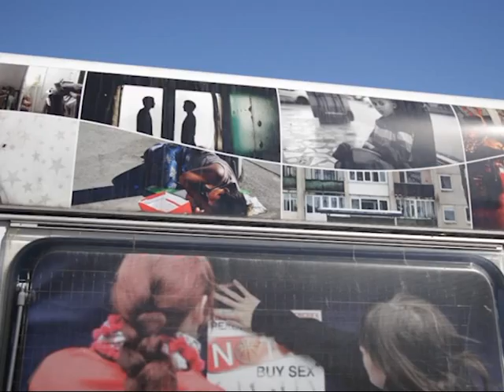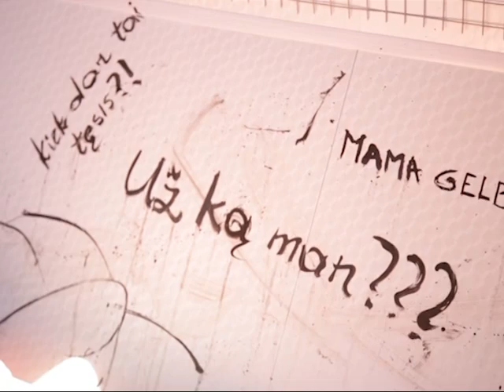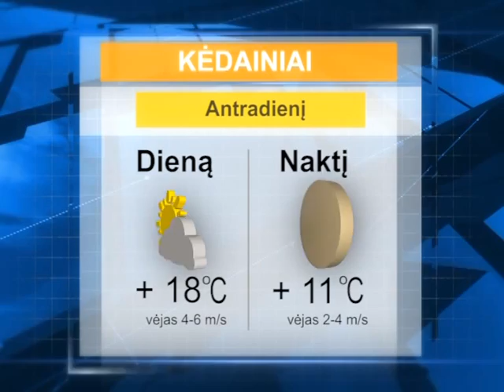2016 08 29 Krašto naujienos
Rugpjūčio 29 d. Kėdainių krašto televizijos laidoje „Krašto naujienos“: kraštiečių verdiktas skandaluose skendinčiai žemės ūkio ministrei kėdainietei Virginijai Baltraitienei; daugiabučių kiemuose automobiliai stovės tvarkingiau; Šėtos kelyje – berniuko žūtis; kraštiečių muzikos grupė „Ramybės skveras“ surengė 30-mečio koncertą; šalies „Carito“ atstovai susitiko su kėdainiečiais; sirutiškiečiai išlydėjo gandrus.